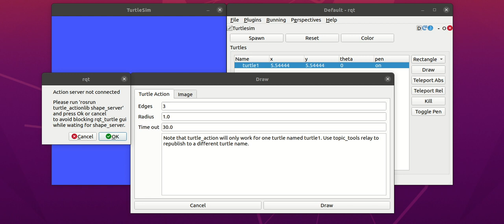ROS rqt turtle #2 draw shapes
rqt turtle is a ROS (Robot Operating System) package that provides a plugin to control turtles inside of turtlesim. This video demonstrates shape drawing with turtle_actionlib.

This project is a result of the Robocademy Robot Operating System Learning Path by Lentin Joseph.